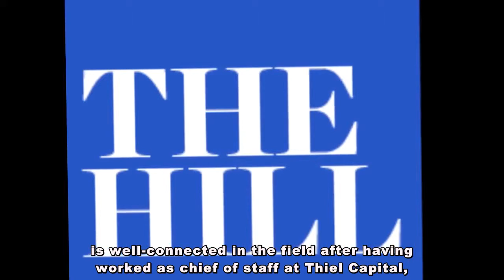Trump taps Michael Kratsios to be administration's first chief technology officer